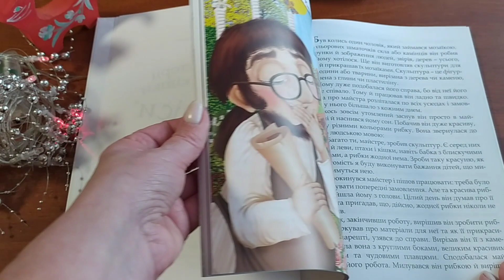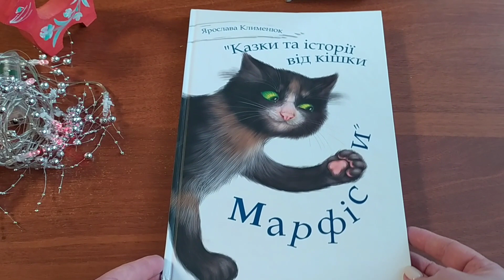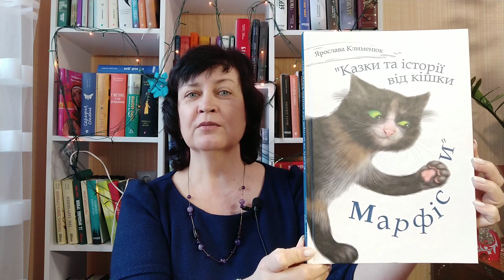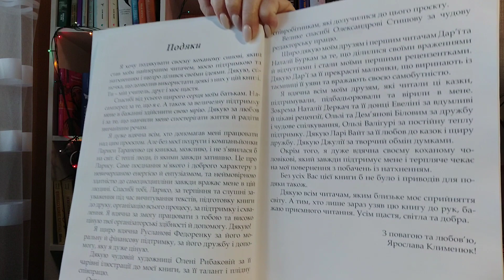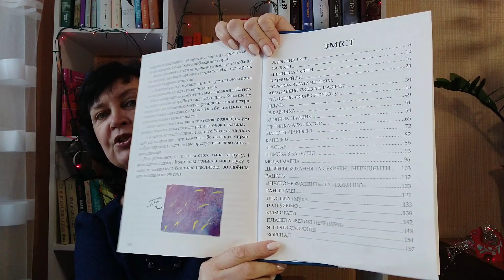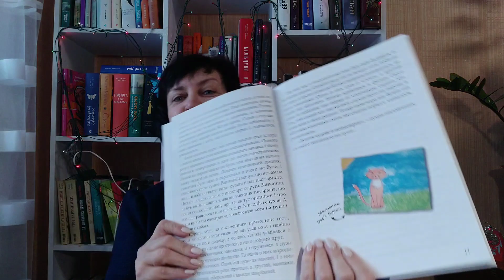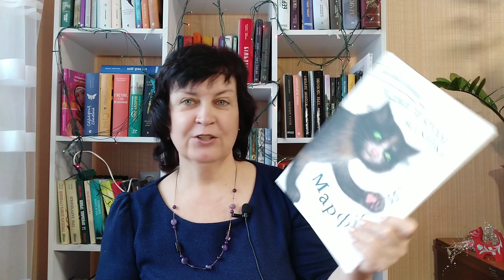Казки та історії від кішки Марфіси. Ярослава Клименюк. Огляд книги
Привіт, друзі!❤️❤️❤️
Сьогодні, як я і обіцяла роблю огляд дитячої книги,яку мені надіслала авторка Ярослава Клименюк.
"Казки та історії від кішки Марфіси", видавництво Київ, Міленіум, 2020, 164 с.
Книжечка підійде для родинного читання, всім і діткам, і дорослим, "які люблять подорожувати казковим світом і вірять у дива"💯🥰😻🙆👪
З питань придбання книги звертатися за тел.0503535234, або на електронну адресу:
Приємного всім перегляду!